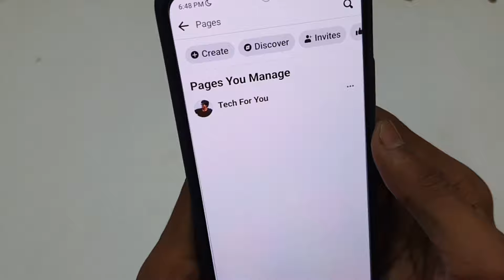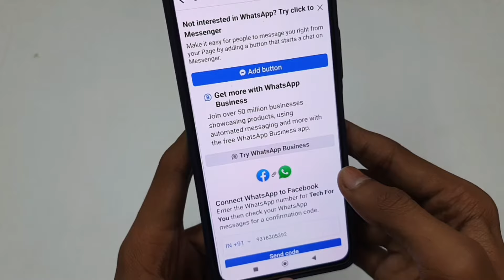Facebook Page Se Whatsapp Number Kaise Hataye | Facebook Page Whatsapp Button Remove